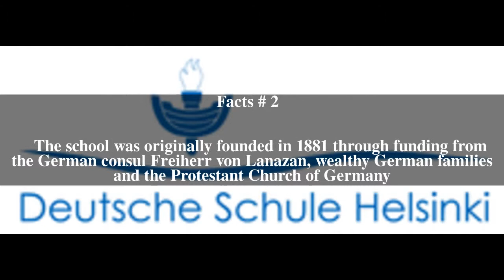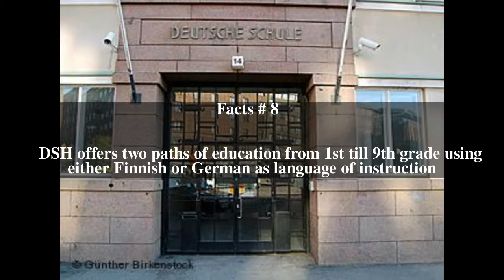Deutsche Schule Helsinki Top # 8 Facts